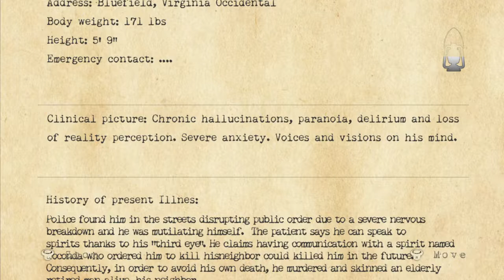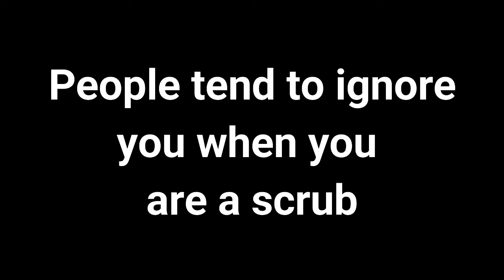Lithium Inmate 39: ep6 - Being ignored - PDT Plays